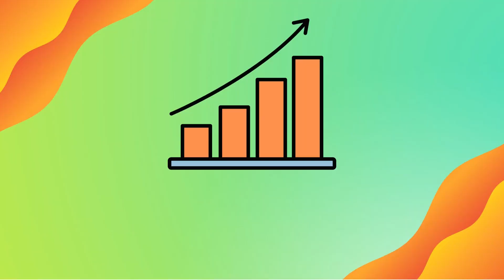Non Tech To Data Science - Make a Successful Transition 🎉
Are you eager to break into the exciting world of data science but don't have a technical background? Look no further! In this comprehensive video, we unveil the secrets to a successful career transition from a non-tech background to the thriving field of data science.